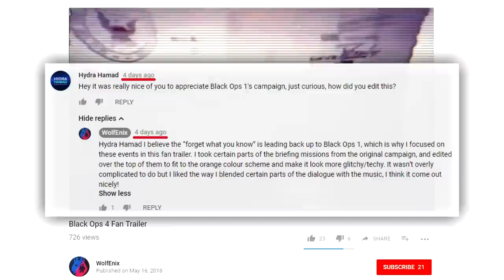FINAL BLACK OPS 4 TEASERS! Frank Woods "Leaked" Trailer Controversy (Fake), Reveal Event & New Info!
FORGET WHAT YOU KNOW! The Black Ops 4 reveal is right around the corner and the actor who plays Frank Woods has suddenly posted a fan trailer to his YouTube channel, claiming it was leaked. Some people are also saying that the new teaser resembles Woods' knife scene in BO1?

• Video Specific Links and Sources
Original Fanmade Trailer (Note Publish Date, it was initially Unlisted so check the comments for proper dates)